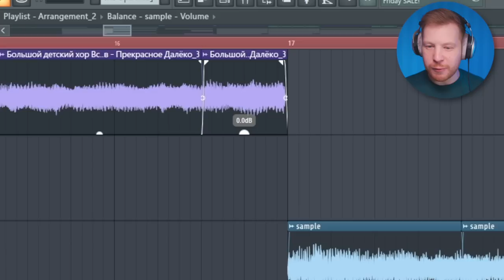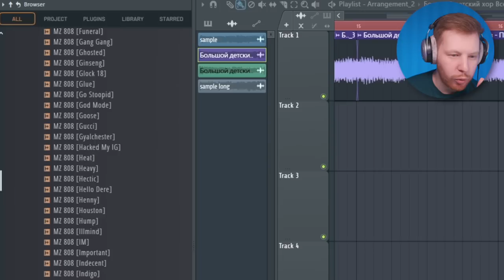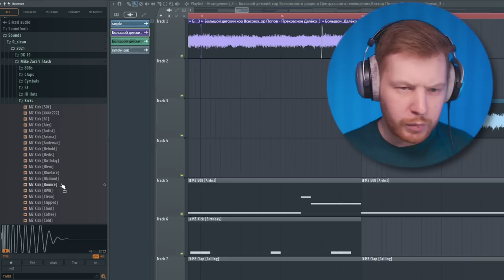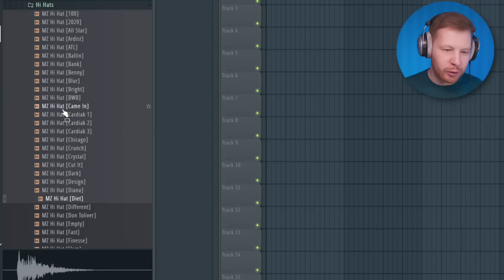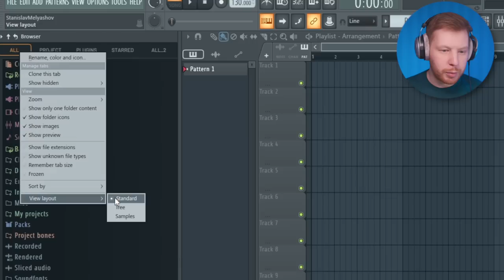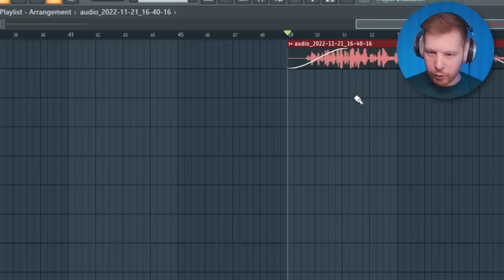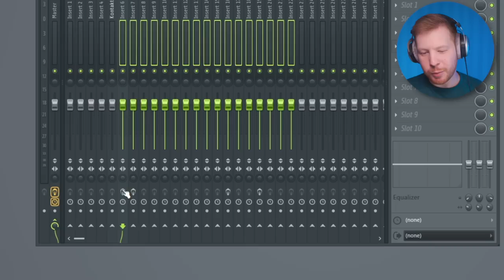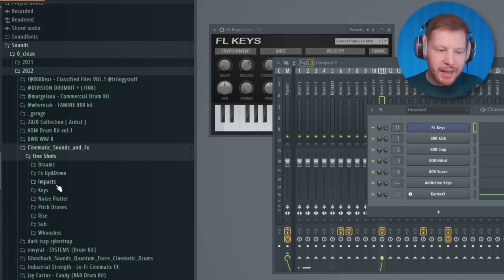FL STUDIO 21 BETA - ЭТО РАЗРЫВ | РЕАКЦИЯ НА FL STUDIO 21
Подробнее о моем видеокурсе по битмейкингу в FL Studio 20 от А до Я

- или напиши мне, что бы узнать подробнее о курсе по битмейкингу в FL Studio 20 или его заказать

Это видео - мой первый взгляд на долгожданную всеми битмейкерами новую версию FL Studio !
Правда FL Studio 21 пока только BETA , но уже сейчас в ней целая куча очень крутых нововведений , новых фишек и новых функций , которые нужны были еще в FL Studio 20 , но мы все равно очень рады , что эти фишки , в том числе и из других секвенсоров ,  будут доступны в новой FL Studio 21
Короче говоря, это моя реакция на FL Studio 21 , релиза которой я теперь с нетерпением жду! Если это видео вас повеселило или раскрыло что-то новое об FL Studio 20 , FL Studio 21 , или даже FL Studio 12 , я очень рад. Возможно узнав новые фишки, ты лучше поймешь как написать бит в FL Studio 20 , пока FL 21 еще не вышла

Таймкоды:
0:00 - Вступление и запуск
0:34 - Фишки с аудиоклипами
1:16 - Поставь лайк
1:26 - Первый взгляд на браузер
1:53 - Отметки, теги и превью сэмплов
3:05 - Первые баги
3:56 - Теги для группы сэмплов
5:01 - Прокачанный поиск
5:23 - Браузер и еще баги
5:50 - Вид браузера и еще баги
7:11 - Еще про аудиофайлы
7:44 - Плейлист и баги
8:32 - Групповой байпас эффектов
8:59 - Настройки и темы
9:50 - Любимая фишка это теги
10:28 - Заключение